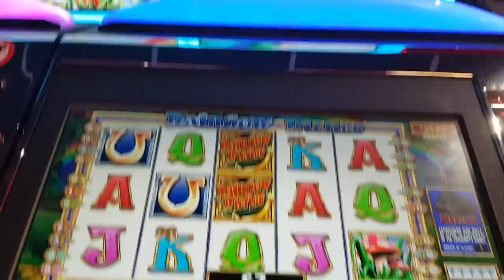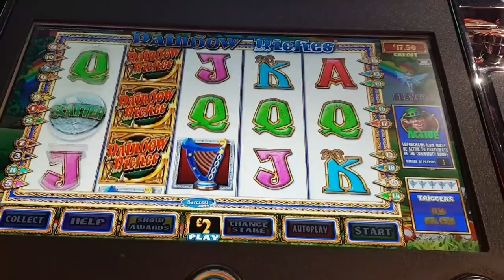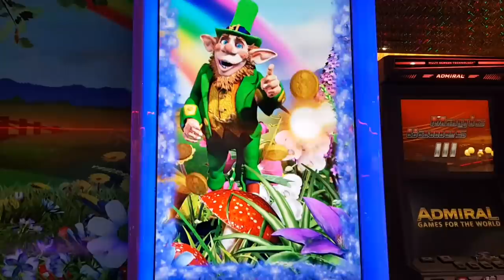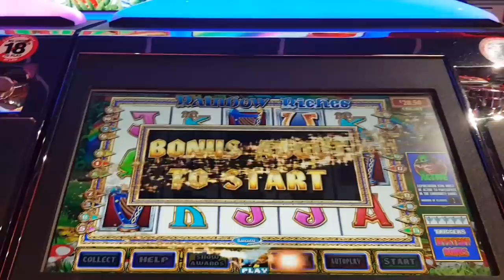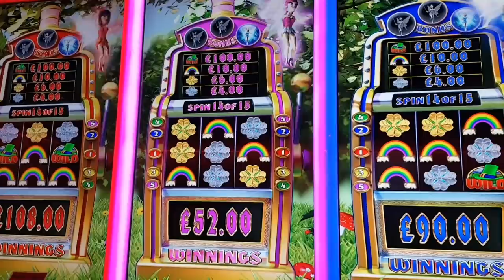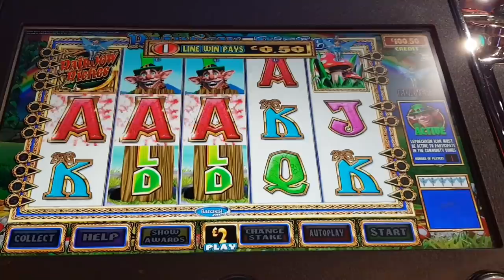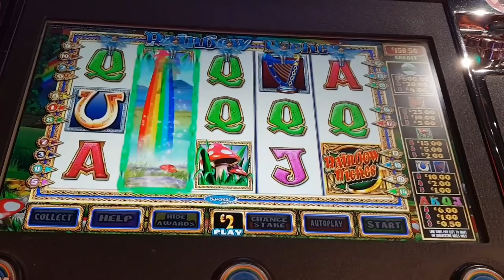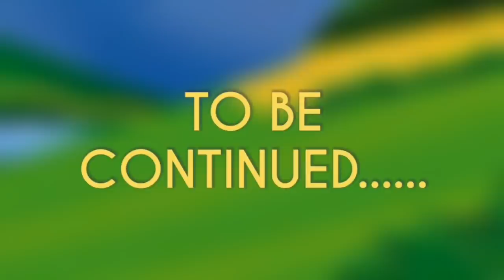Rainbow Riches Community Play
Have'nt uploaded for a while, so have wet ya whistle with this until I upload a more thorough session.

This is soley long play rriches community footage that had been kicking it's heels on my phone, enjoy!

The video displays snapshots of my latest session, it illustrates my
       personal gaming experience and is not meant to represent,
           promote  or otherwise endorse gambling in any way.

 or to have the same results as I had and always gamble with care
                           ensuring you have fun responsibly.

                                don’t miss future content